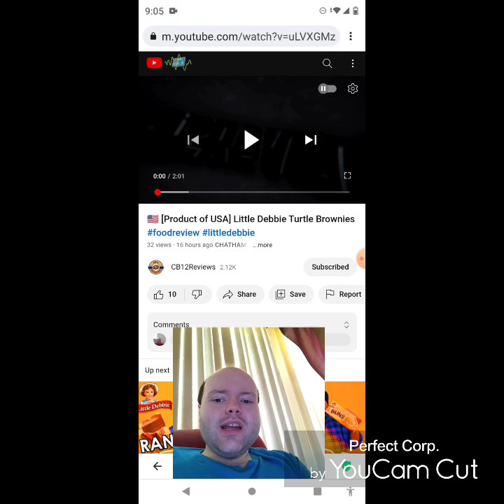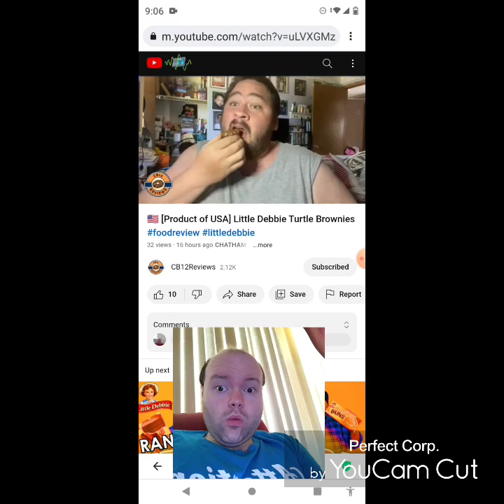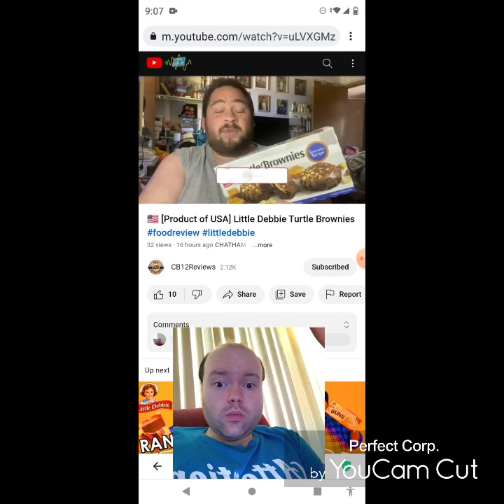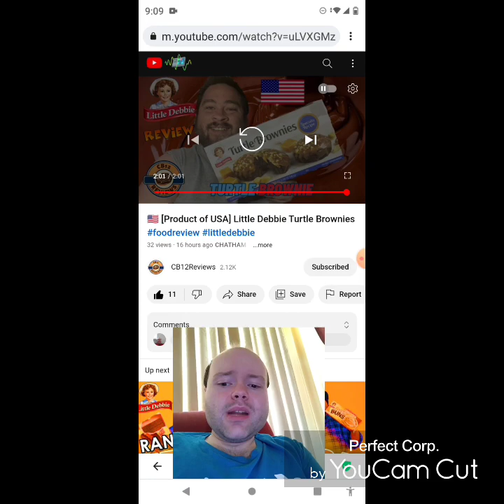Reaction to 🇺🇸 [Product of USA] Little Debbie Turtle Brownies